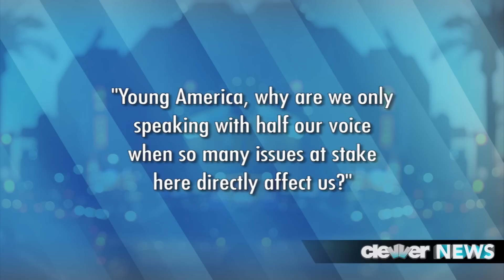Scarlett Johansson DNC Speech 2012!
Scarlett Johansson's speech at the Democratic National Convention 2012 about voting, growing up poor, and why she likes Obama!
The Democratic National Convention was totally star-studded, but they weren't there to promote a movie or talk about their personal lives—they were all there with a very important message.
Actress Scarlett Johansson, who we all know and love from The Avengers, Lost in Translation, and so many other great films, took the stage in North Carolina, urging viewers to do just 1 simple thing: VOTE!
Wearing a chic, fitted blazer and an American Flag across her chest, the 27 year old kept her speech on the shorter side.
She welcomed the audience and spoke a bit about growing up in a home with modest earnings.
Specifically, she lived in a lower-middle class income housing development, and depended on government programs to get to school and eat lunch.
She also pointed out that many of her closest girlfriends still rely on Planned Parenthood and Medicaid for health services.
What seemed to peeve Scarlett the most, is the fact that less than half of all eligible voters between the ages of 18 and 24 voted in 2008—she asked, "Young America, why are we only speaking with half our voice when so many issues at stake here directly affect us?"
But instead of rallying the audience to vote in support of Obama or any candidate for that matter, all Scarlett seems to really want, is for everyone to get out and VOTE!
She made it no secret that she will be voting to reelect President Obama in November, but all she wants from you, is a commitment to vote.
So did you guys think it was cool that Scarlett took the "go vote" approach as opposed to "Vote for Obama" approach?
ClevverNews will take you through all the political madness, leading up to the big November election day!
Have a terrific weekend guys, I'm your host Deidre Behar, thanks so much for tuning in, and let's do this again on Monday, ok!? BYE!
Hosted, Produced, and Written By: Deidre Behar